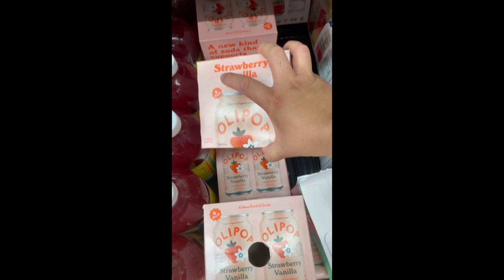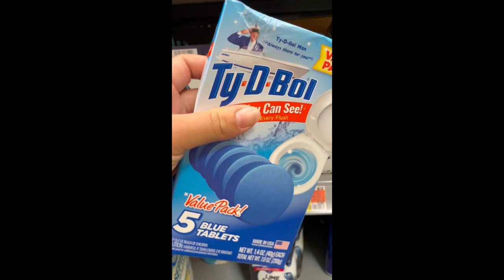Shop With Me At Walmart | Compra Conmigo En Walmart 😊🛒🥬🍋🧃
💫UNETE A NUESTRA FAMILIA APOYANOS⬇️

☆COMPARTE💬.

🧡Repisita De Temu🧡

BEUTY

💖🛍Tienda Online

Músico: @iksonmusic

Músico: Jeff Kaale